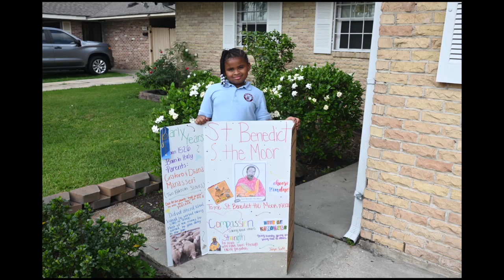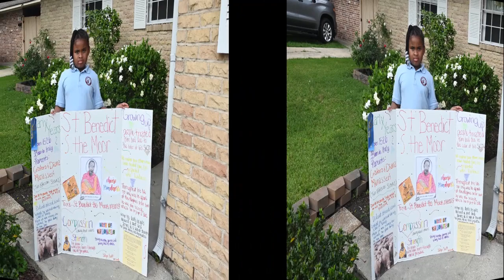JAILYN J. SCOTT / ST.BENEDICT THE MOOR SCHOOL "FIRST PLACE"